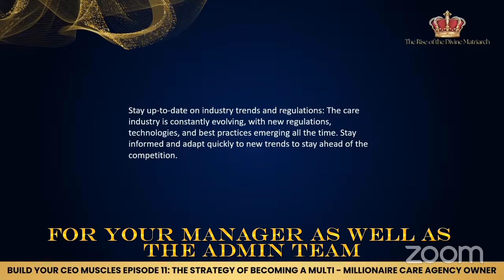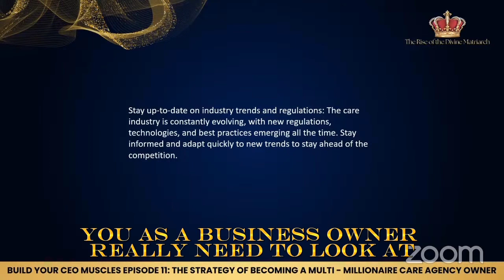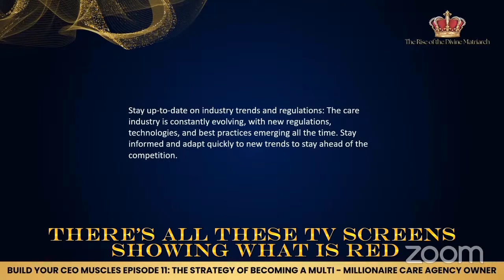STAY UP TO DATE ON INDUSTRY TRENDS AND REGULATIONS PART 1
The care industry is constantly evolving, with new regulations, technologies, and best practices emerging all the time. Stay informed and adapt quickly to new trends to stay ahead of the competition.